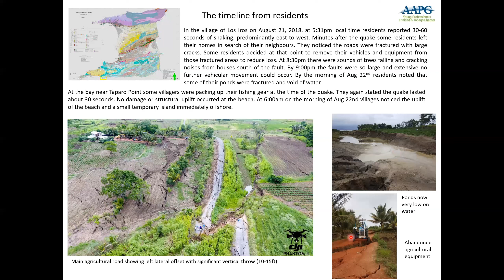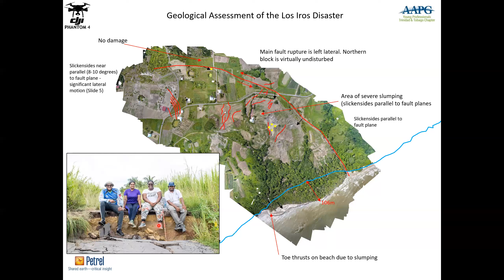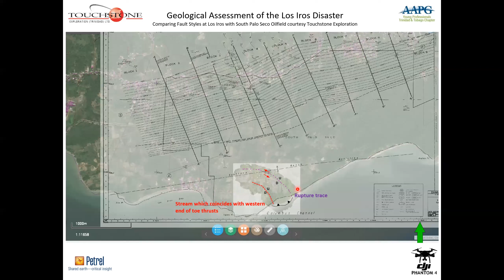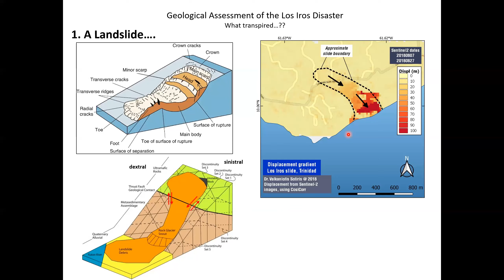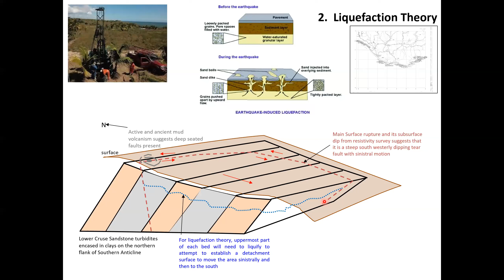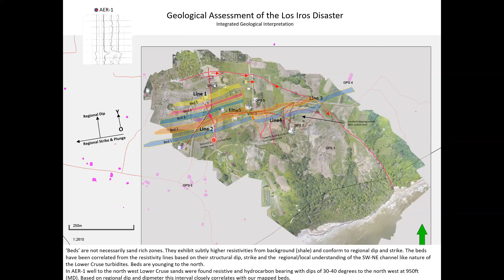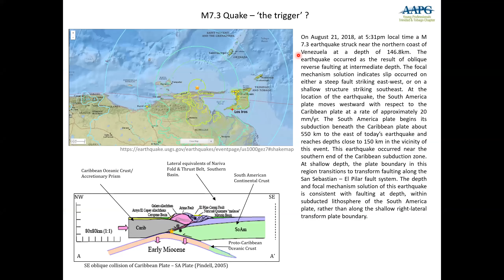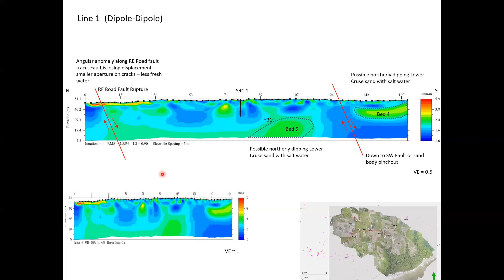Unravelling the Aftermath at Los Iros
A talk by Xavier Moonan, Exploration Manager, Touchstone Exploration. President-Elect, AAPG Latin America and Caribbean Region.

Delivered on June 2020. This Tuesday Talks lecture was organized by the AAPG Visiting Geoscientist Program and the AAPG Latin America and Caribbean Region.

Description:
Xavier Moonan's presentation provides an overview of the destruction in the Los Iros area following the 6.9 magnitude earthquake that hit Trinidad and Tobago in 2018. His talk focuses on understanding the results from various post-earthquake studies conducted on the Los Iros, reviewing the theories developed to explain the origin and integrating datasets to provide an understanding of what transpired.